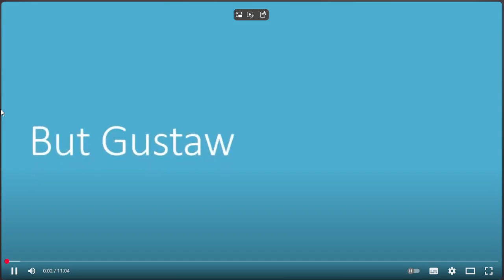shoeplay 9MTPo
Topic:
A new isotope of the rarest element on Earth has been discovered.